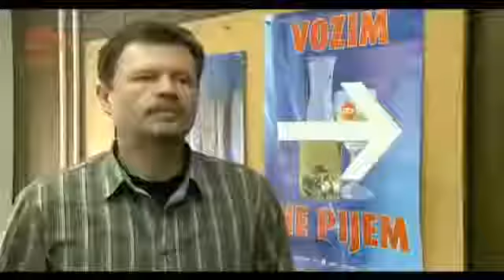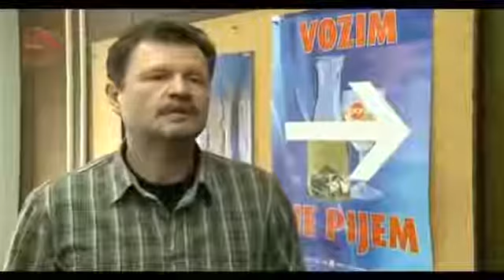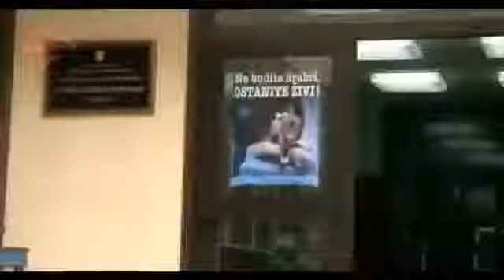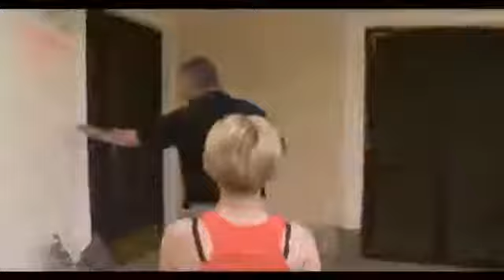Nestanak, 14 Godišnjaka E042 Domaca Serija ?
Razlika između filma i snimke je u tome što film gradi neko očekivanje.